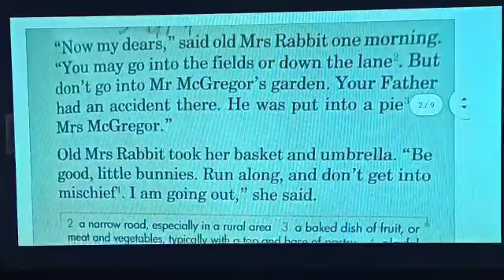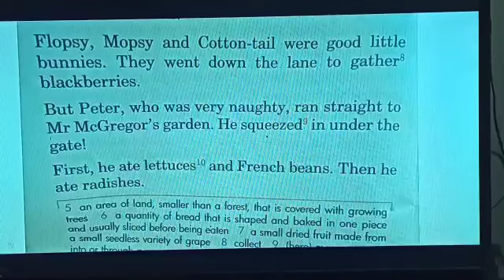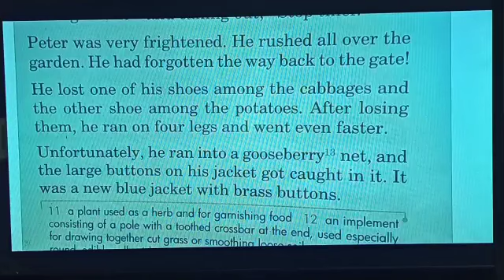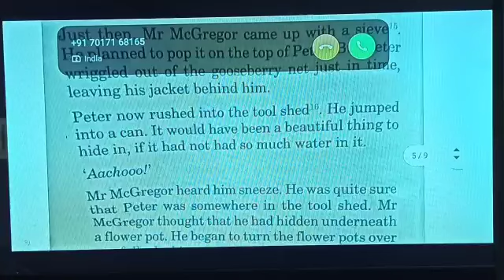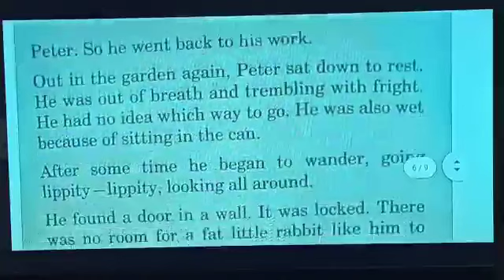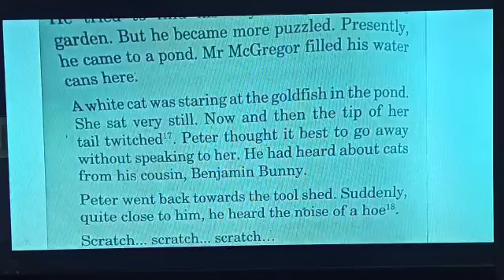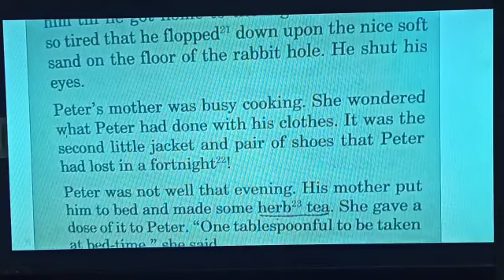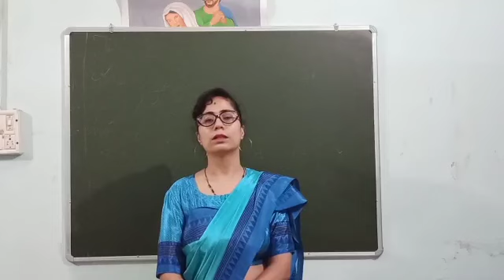Reader L-1 The Tale of Peter Rabbit